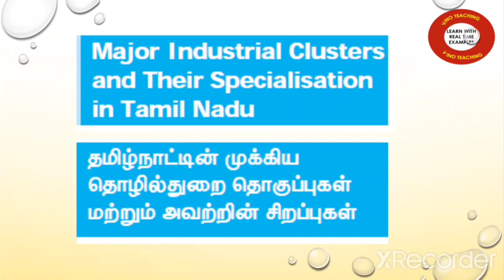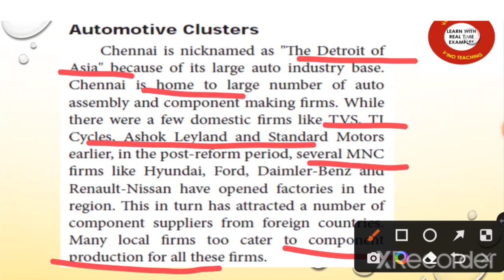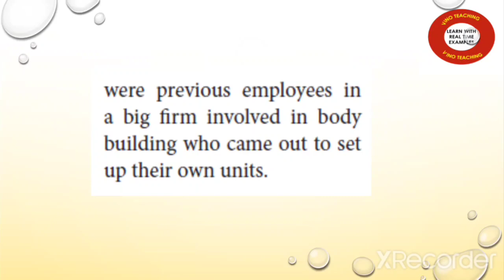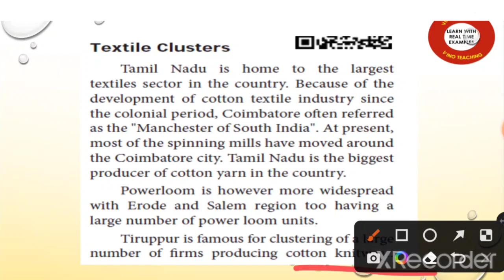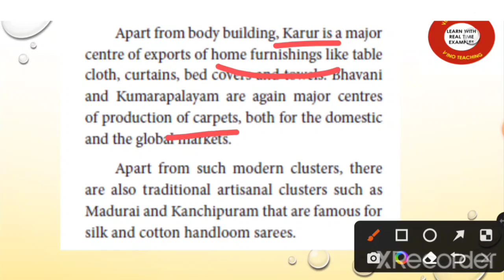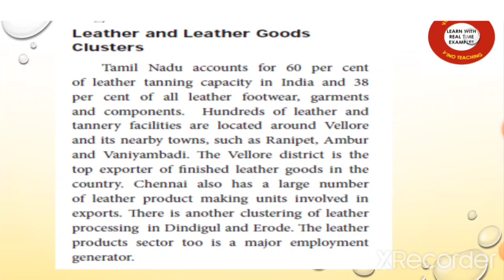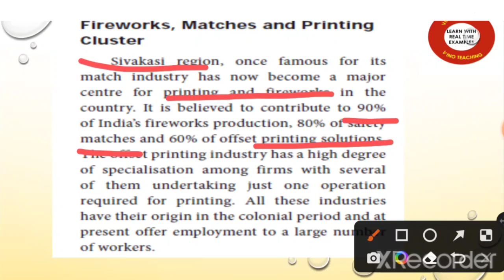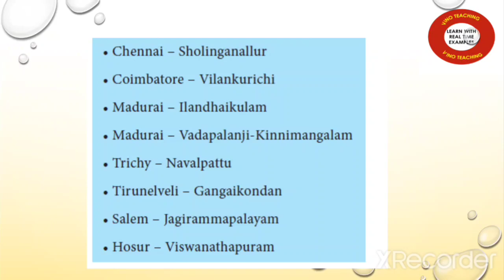Major Industrial Clusters and Their Specialization in Tamilnadu